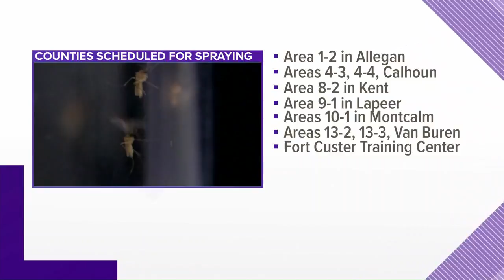EEE Aerial treatment could wrap up Sunday night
Aerial spraying for EEE is scheduled to be finished Sunday night.